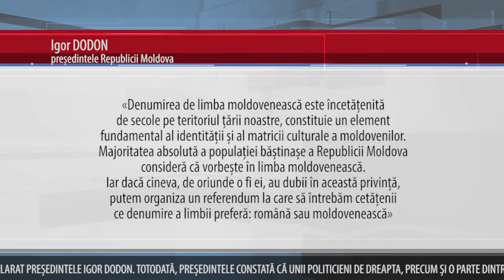CURTEA CONSTITUȚIONALĂ A DAT AVIZ POZITIV MODIFICĂRII ARTICOLULUI 13 DIN CONSTITUȚIE